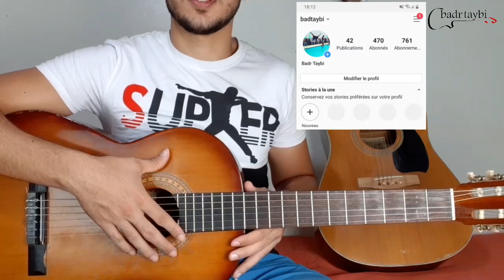Lesson kdaba faysal sghir guitar|تعلم أغنية كذابة أنتي كذابة للمبتدئين على الجيتار